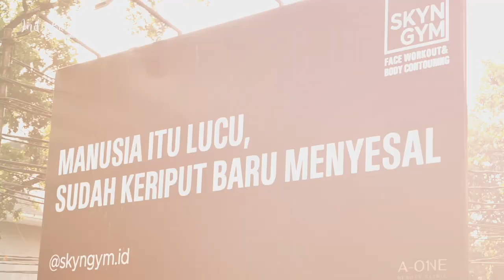Suatu hari di Gunawarman, Party di siang hari